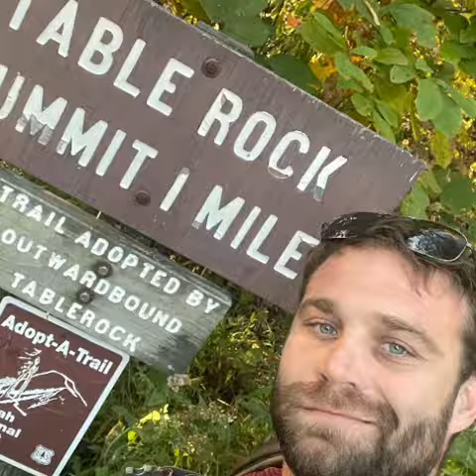Table Rock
The Vixen summits Table Rock in NC